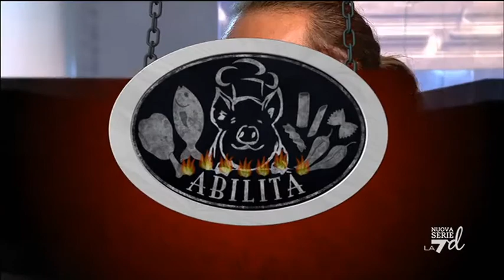Cuochi e Fiamme - I Paccheri, il piatto base della prova di Abilita'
Lorenzo e Francesco si sfidano nella preparazione di un piatto con base i 'Paccheri'. Guarda chi vincerà la prova